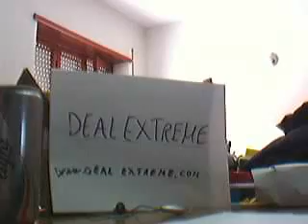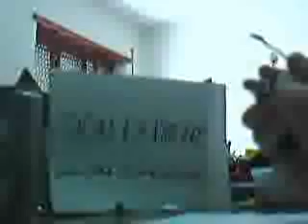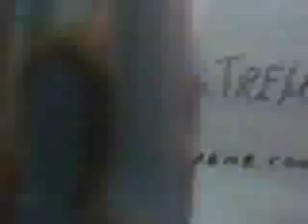DealExtreme Metallic Butane Jet Lighter sku 6787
Let's See if this can melt a coke can!